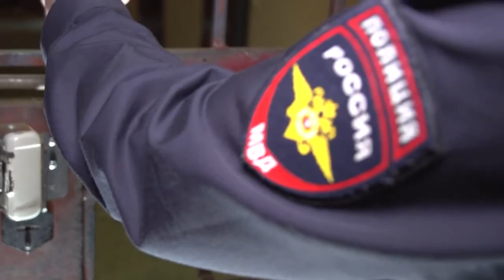Мужчина снял комнату в Калининграде, чтобы обворовать соседей